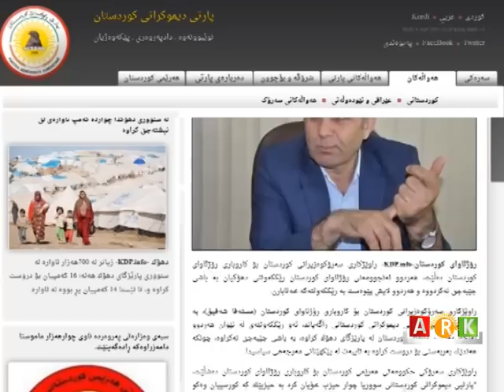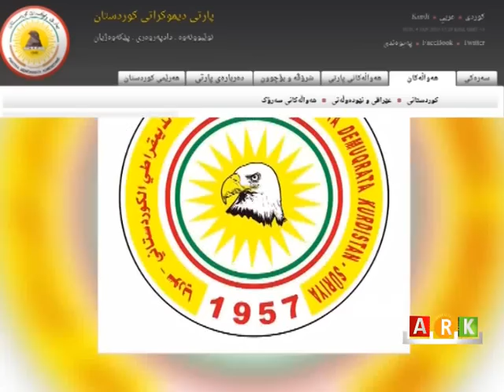Mistefa Şefîq : ENKS û Tev-Dem rêkeftina Duhokê bi başî cîbecînekirine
مصطفى شفيق : المجلس الوطني الكوردي و حركة المجتمع الديمقراطي لا يطبقون اتفاقية دهوك بالشكل المطلوب